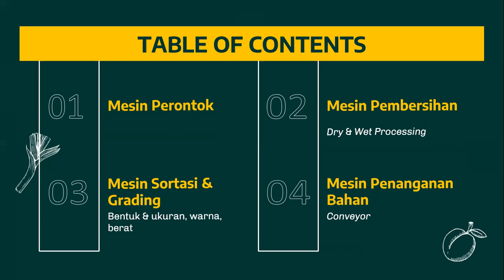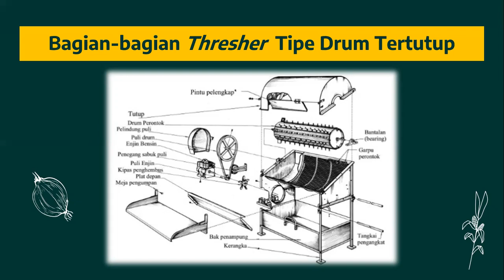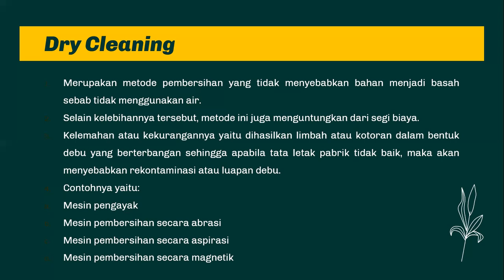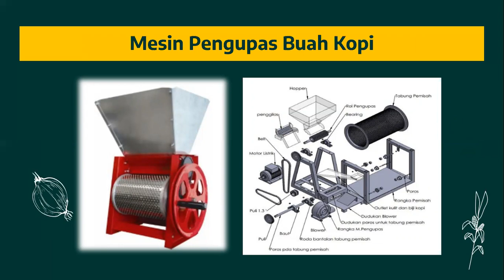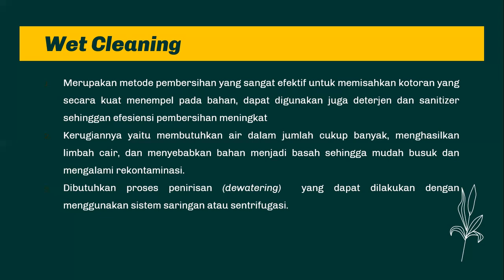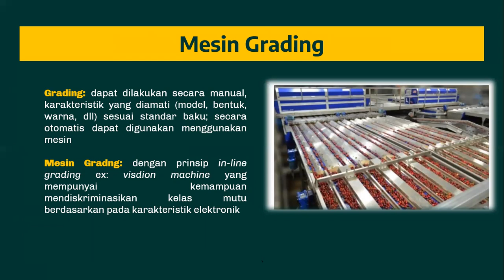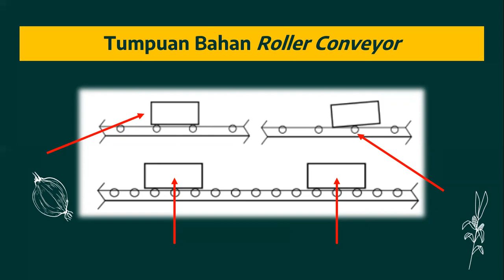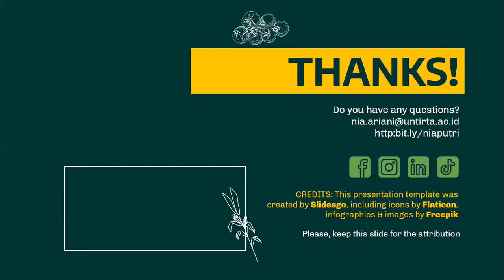Mesin Penanangan Pasca Panen